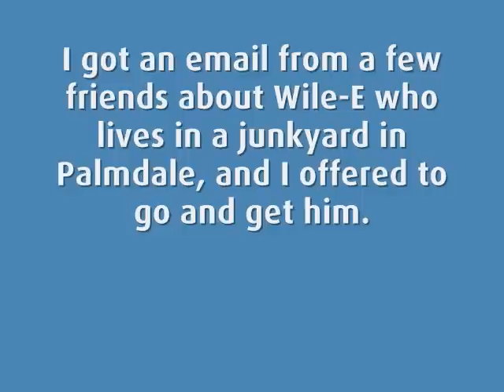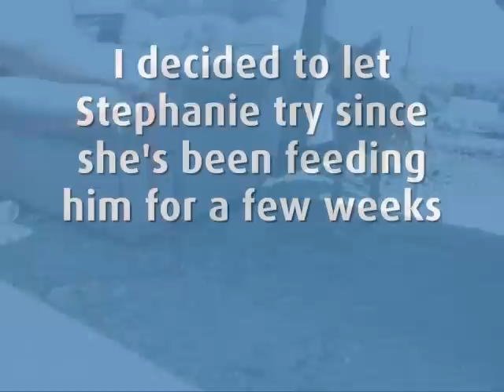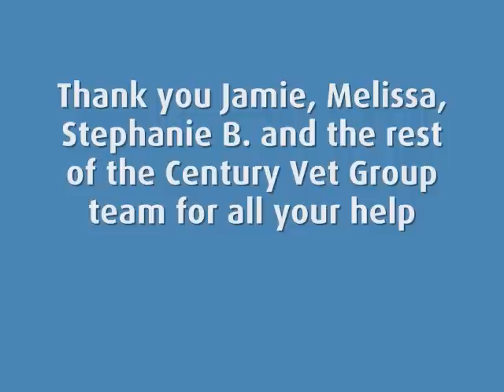Wile-E (not a coyote) by Eldad Hagar Please rate, comment and subscribe.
Wile-E lived at the desert for a long time when he was finally found by two wonderful women who started looking for a way to help him.  Here is the video of his rescue  :-)